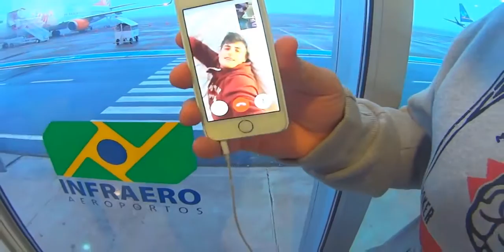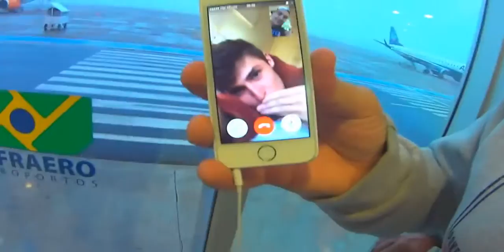UNBELIEVABLE!! Diario de Viagem #1 X5: YOUTUBERS NA CAMA Amazing!!! - HD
● Face Pessoal: sh.st/zGkcz
   ● Contato profissional: sh.st/zGkRB
   Participantes:
   ● sh.st/zGkcz
   ● sh.st/zGkRB
   ● sh.st/h86kv
   ◆ Baixe a Extensão para não perder nenhum video!!
   sh.st/zGkcz
   ● Compre jogos: sh.st/zGkRB

wolff  rezende  hunger  games  minecraft  mine  mods  zombie  hardcore  como  instalar  creeper  game  play  venom  hora  da  ciencia  era  do  futuro  pixelmon  pokemon  pokecube  youtube  youtubers  views  like  inscritos  HD  hd  newest unbelievable  Amazing